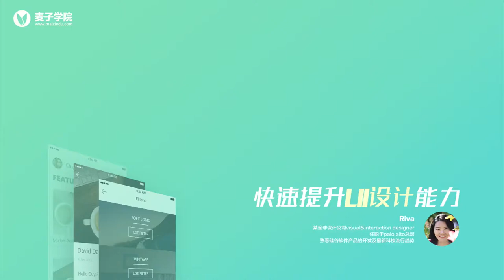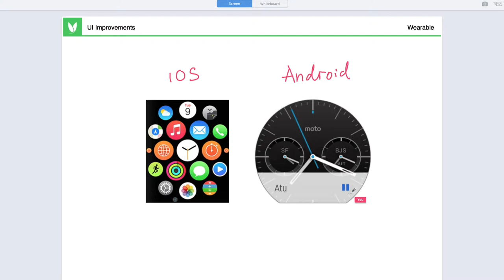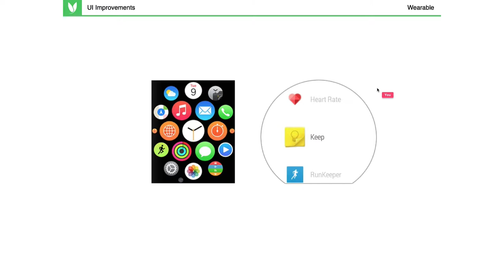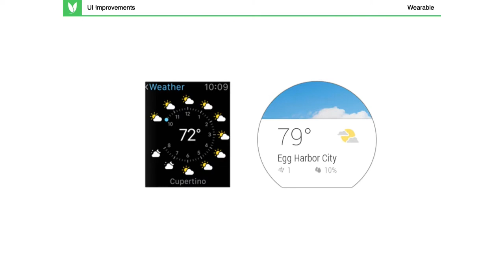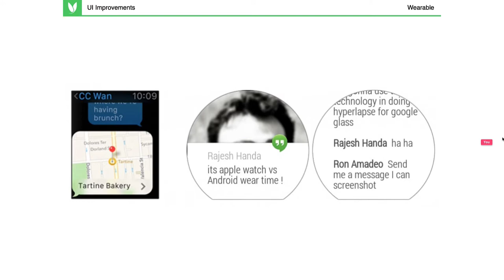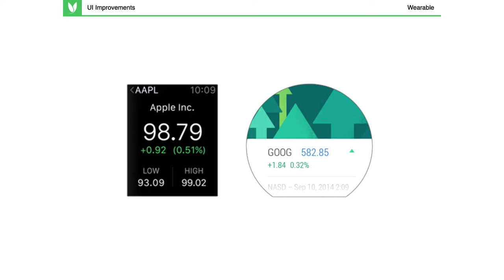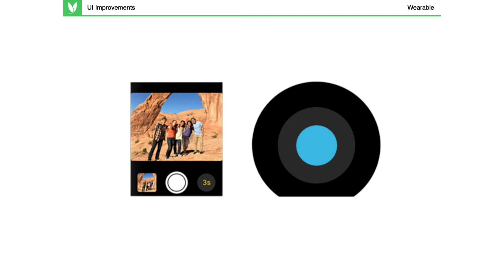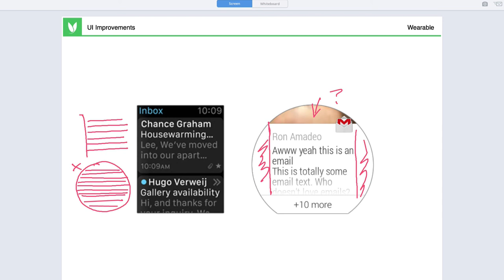快速提升UI设计能力 4 4 Why mobile为移动设备设计的理由